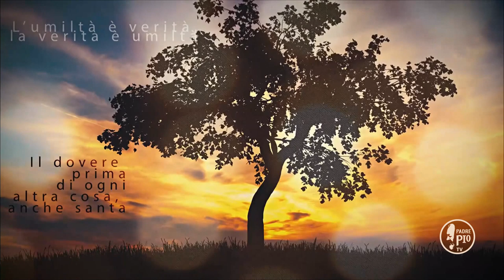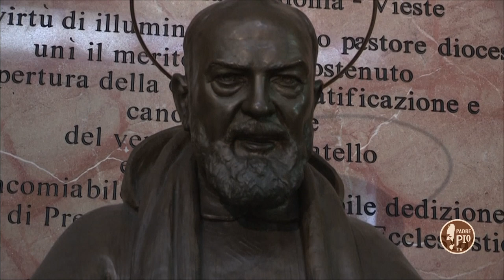Buona Giornata con Padre Pio 1 giugno 2020